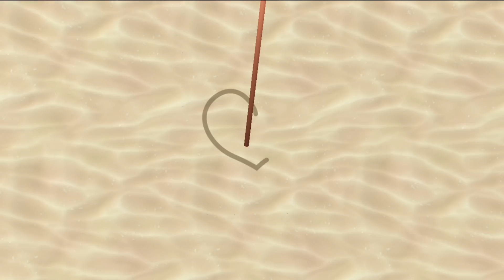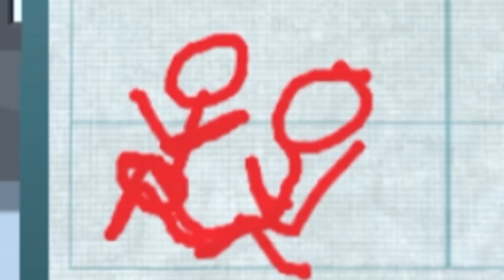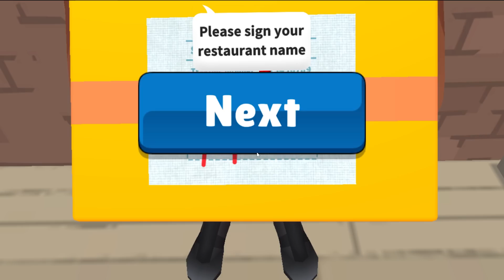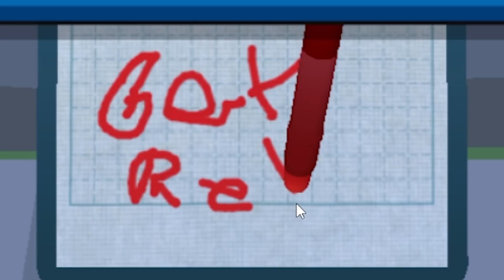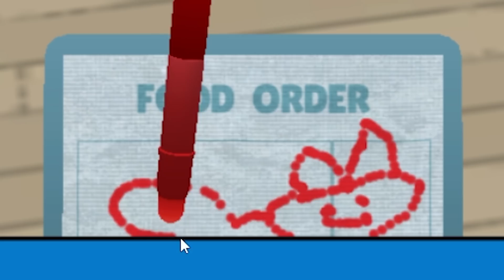I found a restaurant where regret is the main course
It's Order Please!
ABOUT -  Order Please!
You are a waiter in a restaurant. Take perfect notes of your customers' orders!
In addition to experiencing various tasks as a waiter in the game, there is also a story that unfolds through many interactions with the customers who come to the restaurant.